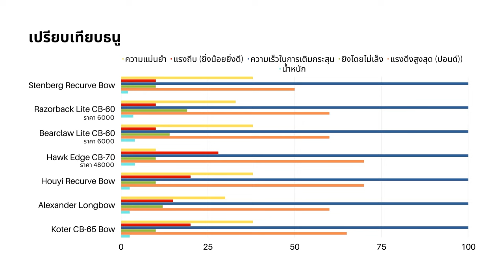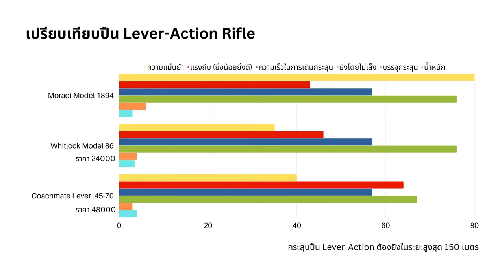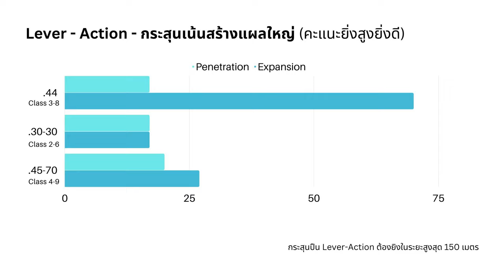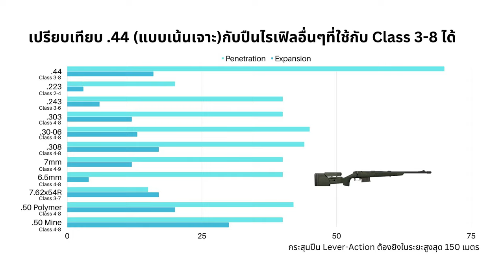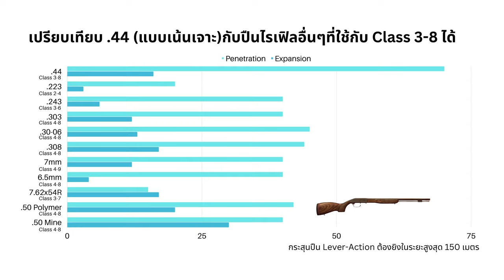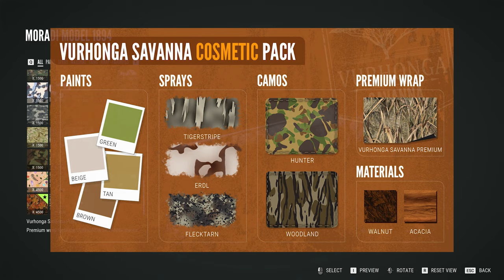แนะนำ Ambusher Pack | theHunter: Call of the Wild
Background Music | HickmanMoving On - Wayne Jones